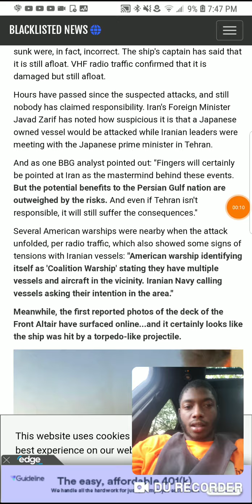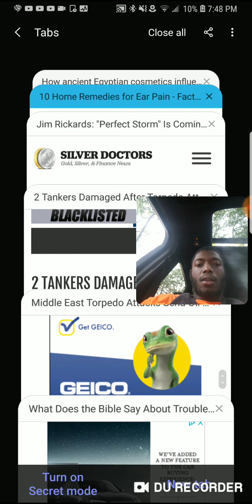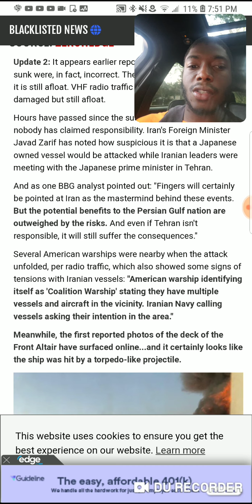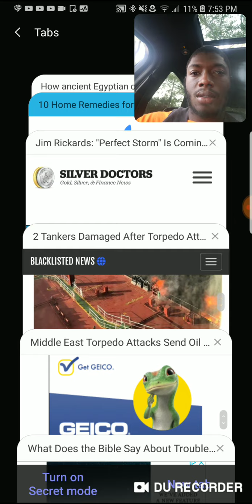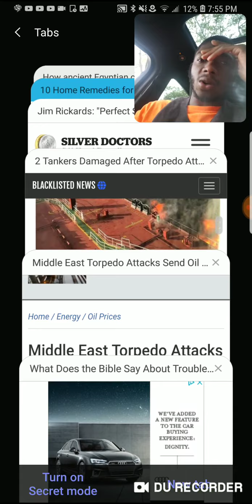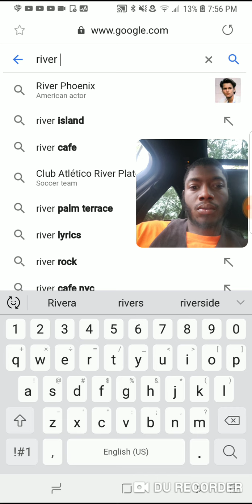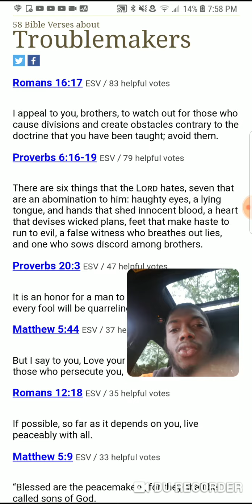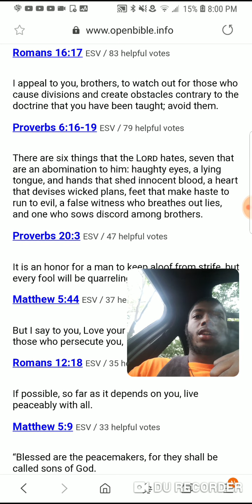japanese ships being bomb and its prelude to ww3/salvation